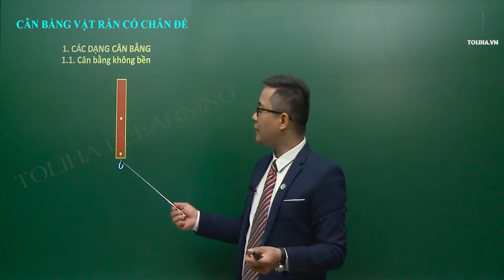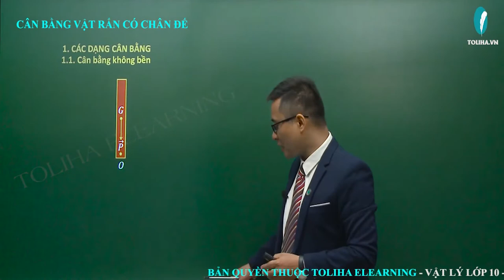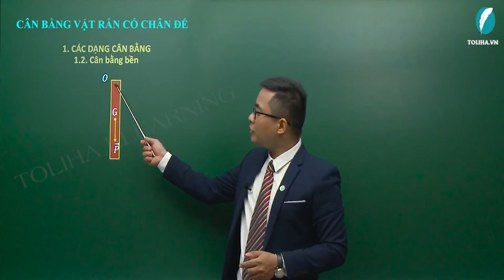Cân bằng của vật rắn có mặt chân đế - Tĩnh học vật rắn - Vật lí 10 LT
Cân bằng của vật rắn có mặt chân đế - Tĩnh học vật rắn - Vật lí 10 VD